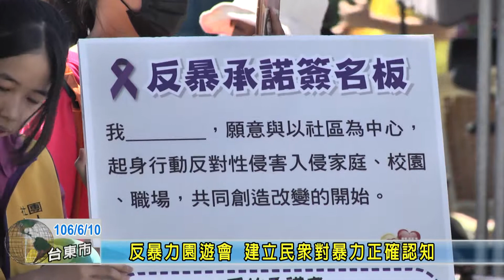170610 反暴力園遊會 建立民眾對暴力正確認知